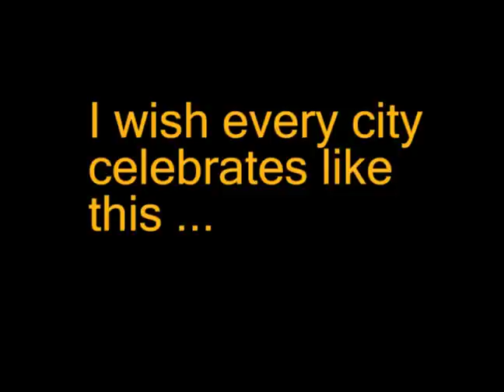Real Rapunzel .mov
A summer solstice celebration in Poland that is so beautiful I mixed "See the Light" song from Disney's "Tangled" because I thought was so appropriate and wished every city celebrates like this. So beautiful.